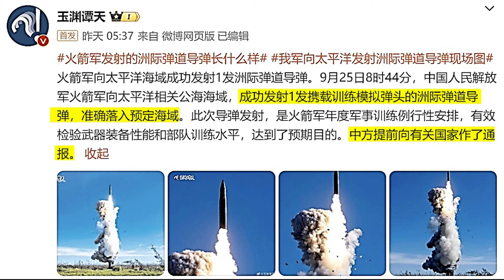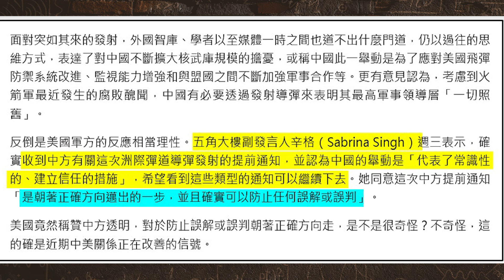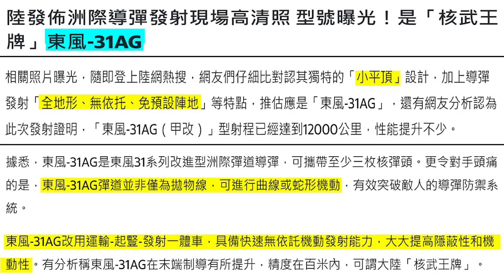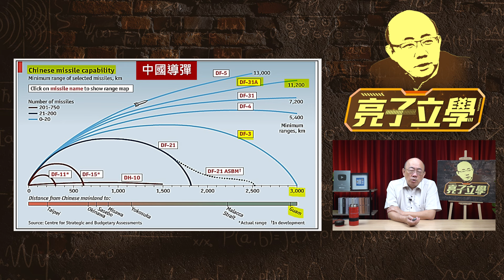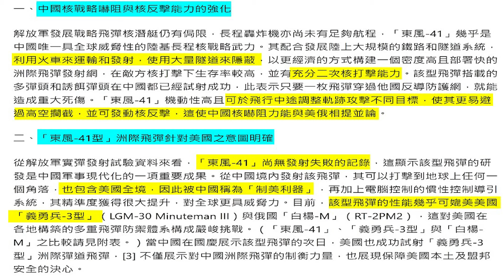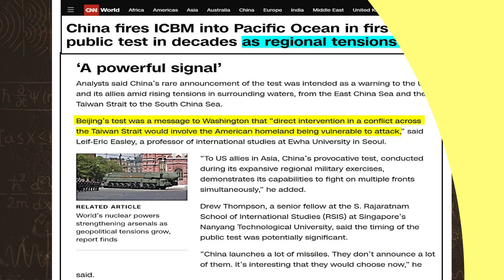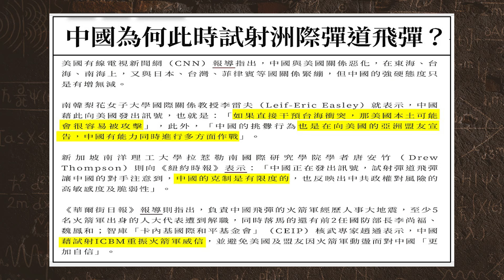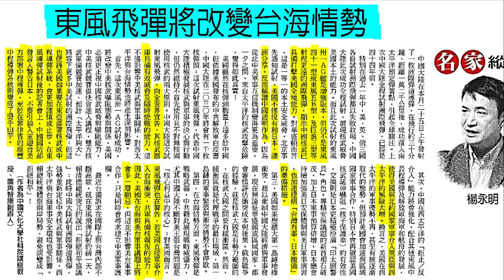東風威懾美國 改變亞太博弈 2024.10.02【亮子立學｜郭正亮】EP124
友善連接：
《哏傳媒》tiktok短視頻